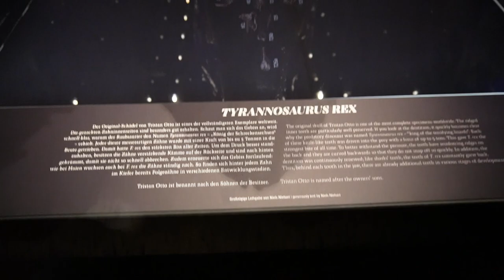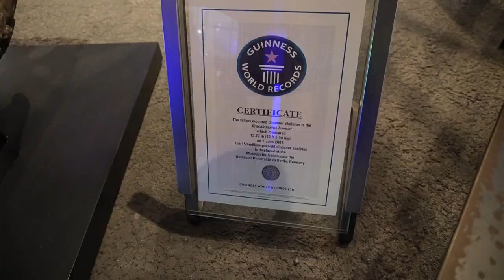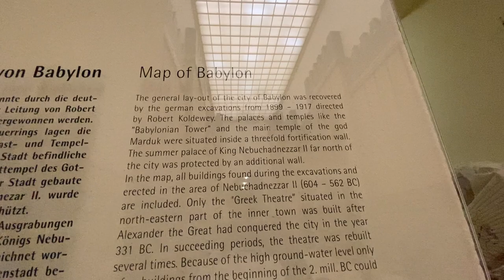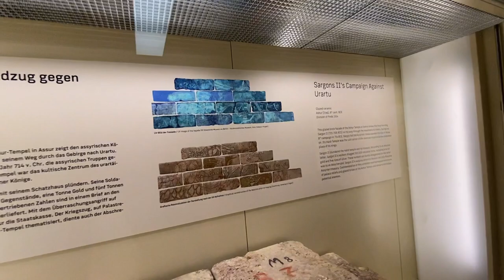Naturkundemuseum and Pergamon museum | Vlog - 077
In this vlog, I went to Naturkundemuseum and Pergamon museum.

Hi, I'm Deepankan I upload videos whenever possible about my daily lifestyle in Germany 🇩🇪 (plan is to upload every alternative day). Currently, I'm a software developer in Berlin.
Also, if you have any question do write it in the comments or DM me in instagram or twitter.